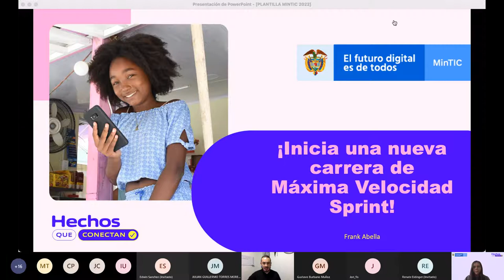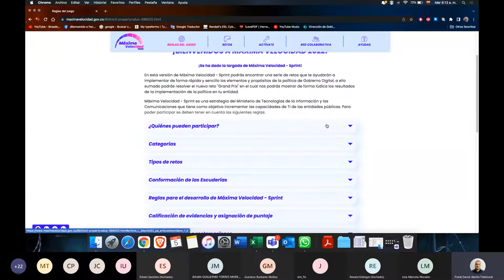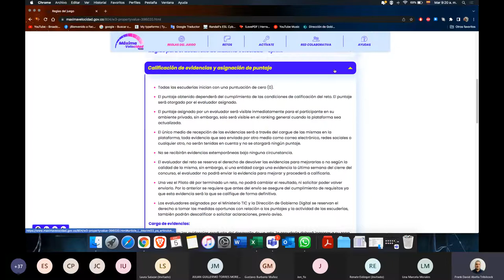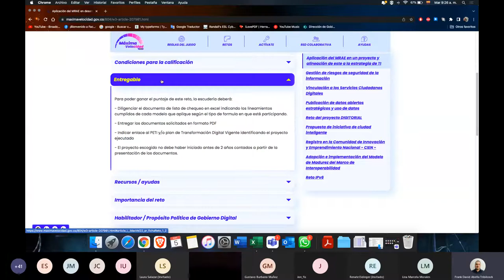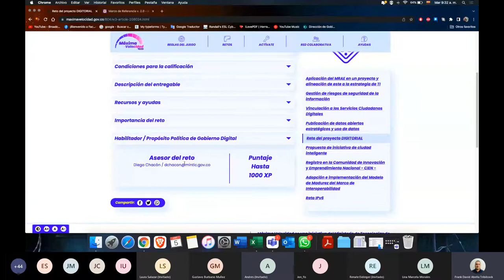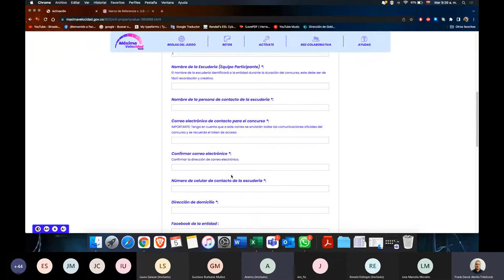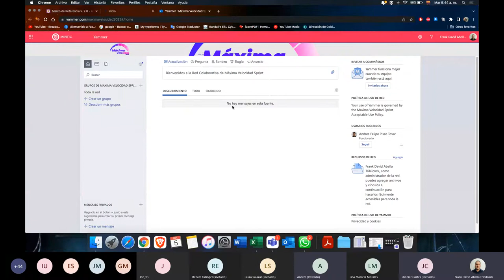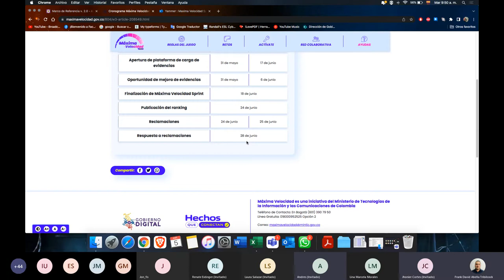¡Inicia una nueva carrera de MáximaVelocidad Sprint! Descubre todos los pormenores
Conoce más sobre Máxima velocidad Sprint, dirigido a entidades nacionales y territoriales.